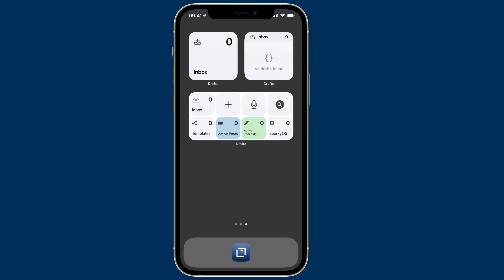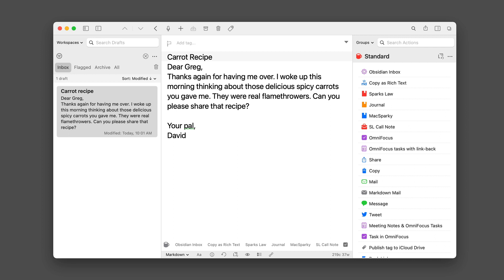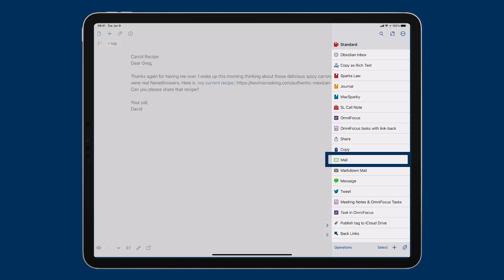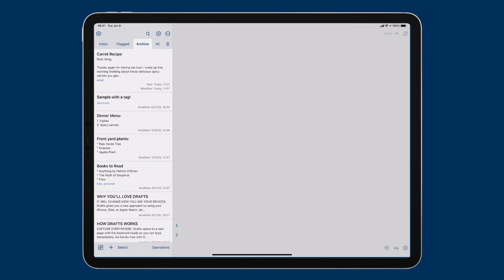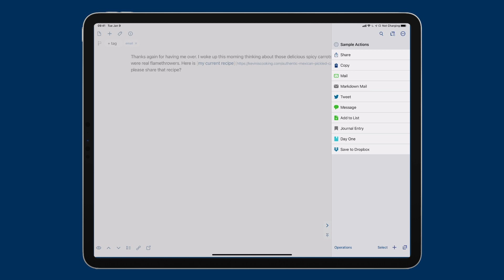Automating Email with Drafts (feat. David Sparks)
Drafts is a great place to, well, draft emails. Learn how to easily capture and send emails without getting bogged down in your inbox.

In this video, David Sparks (@macsparky) walks you through the basics of capture and sending email using Drafts, including some tips for automating processing with tweaks to actions included with the app.

To learn more about Drafts, and find out where to download it free: